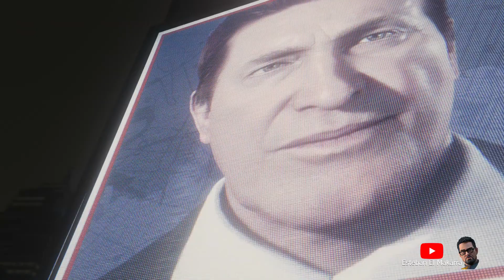174 Cuarentena Marvel's Spider Man